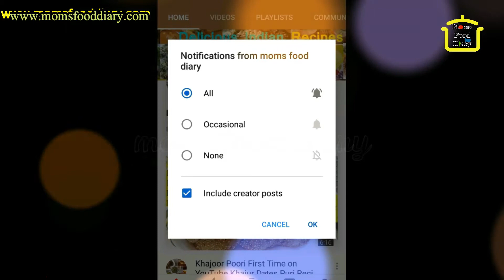Multigrain Veg Thalipeeth Recipe | थालीपीठ रेसिपी | How to Make Thalipeeth | Snack/Breakfast Recipes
Multigrain Atta Thalipeeth Recipe with Healthy Vegetables. थालीपीठ रेसिपी. Healthy and Easy Breakfast recipes in Hindi. Popular Maharashtrian recipes, thalipeeth is prepared using multiple flours called Bhajni and indian spices are added to make it more tastier.